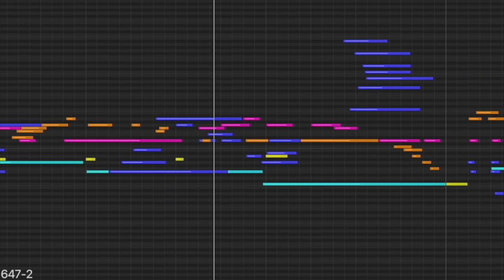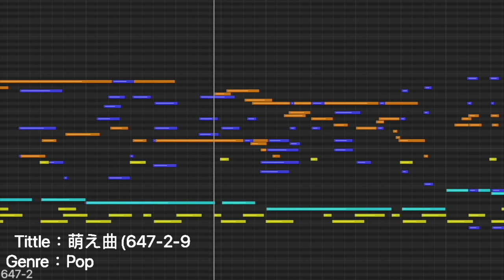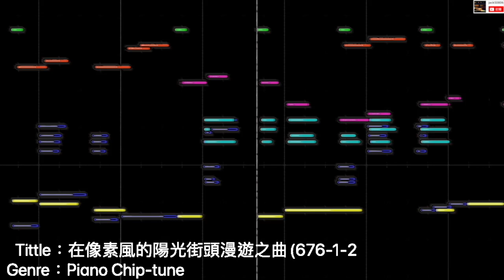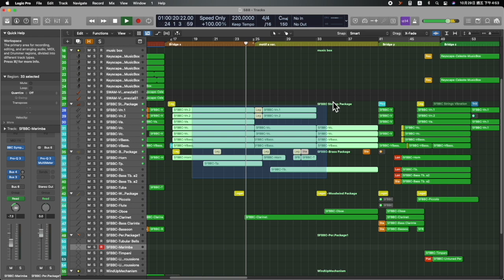[灯霧] 2022総集編 Tougiri Summary in 2022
2022年的音樂創作總結，僅此回顧
A summary of music creation in 2022, just for reviewing.